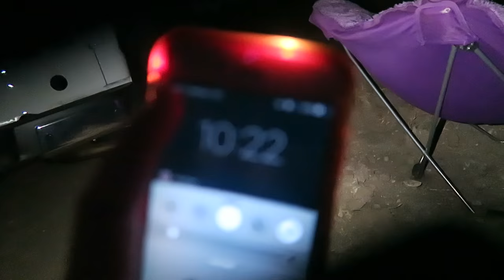HOME VISIT W/ OUR MIDWIFE!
" JesssFam "